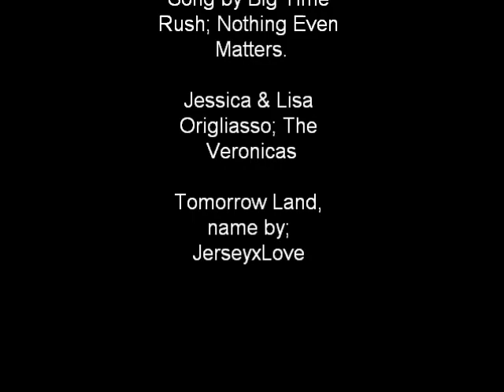Nothing Even Matters; Chapter 1 - Ruby Mitchell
So for you to know; this is going to be a love/drama story. Only the drama will take some time.. :)
I hope you'll enjoy the first chapter, and the girls in the video are The Veronicas. The only female, singing twins with the style of my OC's I could find. And I love them :) And: This is before Big Time Rush started, I'm going to write the auditions with Gustavo in my own way. Trust me, it's gonna be a long story ;)
"How did we get here?
When I used to know you so well,
Yeah, Yeah,
But how did we get here?
Well I used to know you so well,
I think I know, I think I know,
There is something, I see in you,
It might kill me,
I want it to be true.."
I smiled for a last time and then stood up to close the camera, which I laid on my desk before I sat down on my bed next to my big brother, who watched everything.
"That was amazing," he said while looking at me. "Are you going to upload it?"
"Yes," I answered. "But first I need Roxanne's parts with some of the instruments. We recorded the singing and the guitar. But we still need the drums and bass, maybe we add some keyboard."
I picked my laptop up from the ground and opened the internet on my homepage; YouTube.com.
I went to my inbox to find 7 new reactions, just like every day. Well, sometimes more, sometimes less. But my inbox was never empty. Most of the reactions today came from my and Roxanne's cover of Paramore's Pressure. When I opened the first one, I smiled.
-That was awesome! I loved it! :)
Did anyone ever tell you that you guys look a lot like The Veronicas?
It would be awesome if you guys would sing 'Just a Dream' by Nelly! I'm sure that would sound great!   VeronicasLoverrr            2 hours ago-
Yep, Roxanne and I were identical twin sisters, and we did hear a lot that we look like The Veronicas. But still, we were totally different. Even our brother admitted.
"You know," I said. "If we do that request of Just a Dream, it would be awesome if we made it a duet. But then we need a male singer.." I raised my eyebrows and smiled before I turned to my brother. "Logan..?"
"Yes?" he asked, then his eyes grew wide. "No! I'm not going to sing! I sound horrible!"
"Oh, don't exaggerate!" I laughed, poking him in his ribs. He started laughing and stood up to avoid my pokes. "You can sing! You can reach quite high notes without sounding out of tune!"
"You haven't heard me sing!" Logan exclaimed while I put my laptop on the ground and stood up.
"Then sing right now and let me hear!" I said, laughing.
Logan sighed and looked at me, a little smile playing on his lips.
Logan Mitchell was my brother, and in school he was known as one of the smartest of our class. But nobody dared to call him a nerd, because his best friends were hockey players of our school. And they tried to force him to play hockey as well, he didn't give in yet, though.
"Please?" I asked,  Logan shook his head while smiling and turned around to walk out of my room.
But I was sure he couldn't walk away anymore before he reached the door.
I ran up to him and jumped on his back, causing both of us to fall on the blue carpet of my room.
"Ruby!" Logan exclaimed with me on top of him. I leaned with my elbows on his shoulders and with my head in my hands.
"I'm not letting you go until you sing!" I answered. "You know I'm stronger.."
"I admit," Logan said a little breathless.
"Are you going to sing then?" I asked, dropping my hands on his head and starting to tap on his dark brown hair.
"No.."
"Then I'll keep tapping your head and lying on top of you." I said, still tapping his hand in the same rhythm. "You made the decision.."
"Okay, fine," Logan said, I smiled. "I'll sing, if you go off of me."
"That's a deal.." I said with a wide smile.
Logan Mitchell, 16 years old, beat by his 15 year old sister.
Well, did you like it? :)
Please tell me what you think of it, it will mean a lot :)